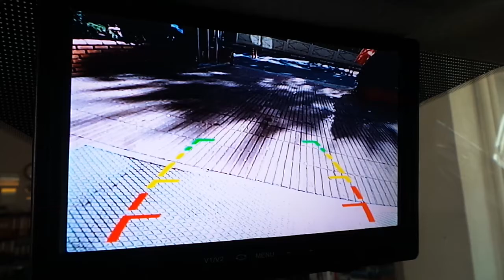Ford Transit Custom 7 inç harici monitör geri görüş kamera uygulaması